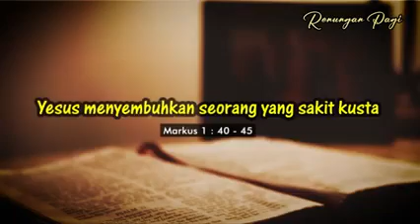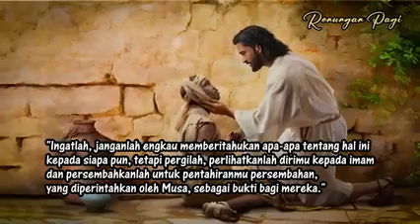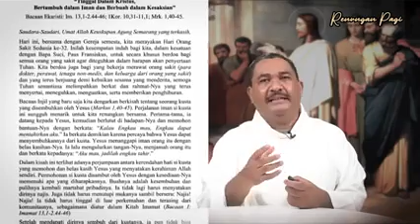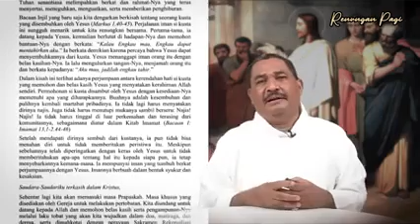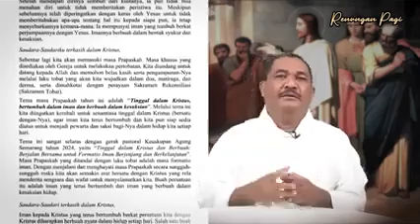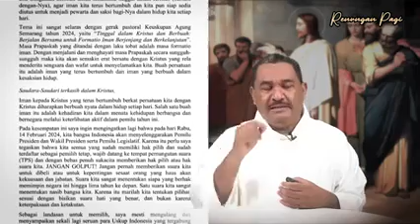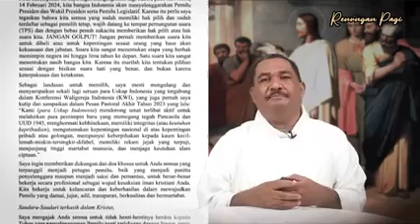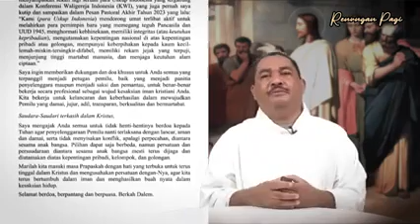" SURAT GEMBALA PRAPASKAH 2024 "*